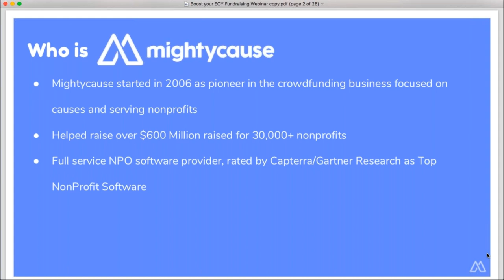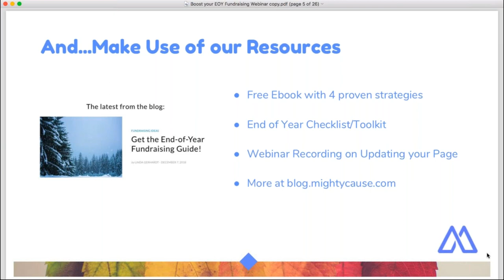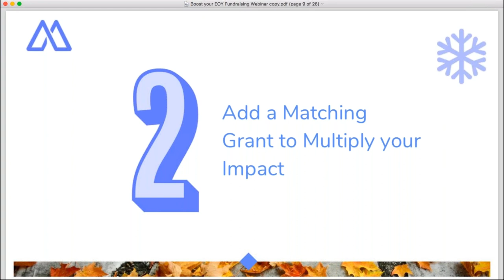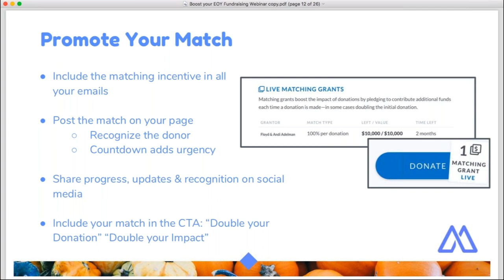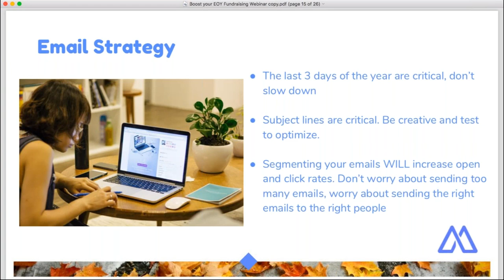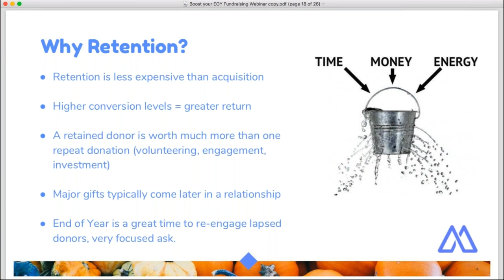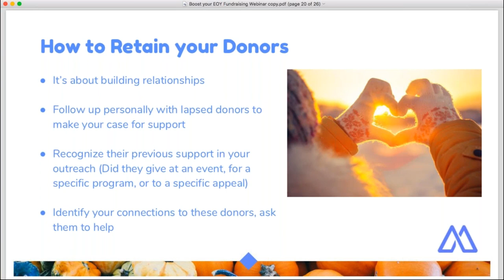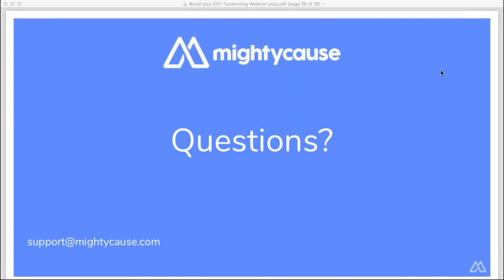Tips to Boost End of Year Fundraising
Don't miss this training with 5 key strategies for boosting your year-end fundraising, from incorporating the holiday season and a matching grant, to focusing on donor retention...these proven strategies will help your organization raise more funds this year-end season!